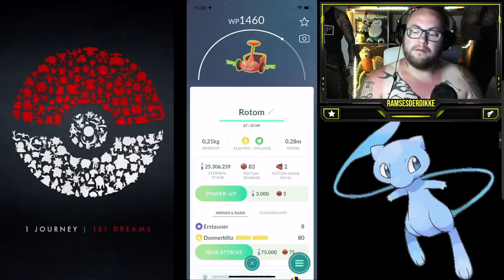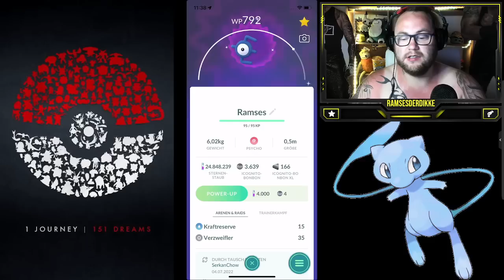Pro & Kontra GO FEST Berlin 2022 & ✨ Shiny ✨Ausbeute | Pokémon GO Deutsch # 2003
Hattet ihr ein Ticket fürs Berliner GO Fest oder warum habt ihr euch keins geholt ? An welchem Tag habt ihr gespielt ? Wie war eure Ausbeute und wen hat ihr getroffen ? War dies euer erstes GO Fest und freut ihr euch auf nächstes Jahr ?